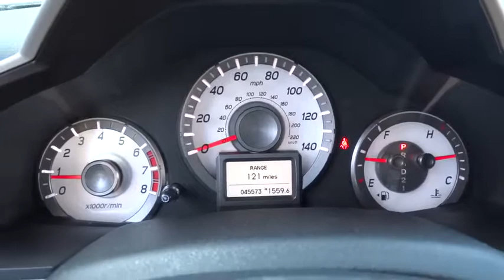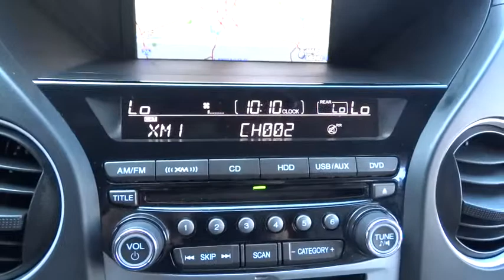2012 Honda Pilot Concord, Charlotte, Gastonia, Matthews, Huntersville, NC 142926A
2012 Honda Pilot
2012 Honda Pilot 4WD 4dr Touring w/RES & Navi - Stock#: 142926A - VIN#: 5FNYF4H99CB051367

This 2012 is Hendrick Certified and has a Moonroof. Hendrick Certified gives you a 10 yr. or 100,000 mile Limited Powertrain Warranty and 12 months or 12,000 mile High-Tech Coverage, which begins on the date of purchase as well as 24hr Roadside Assistance, Trip Interruption and Vehicle Rental Coverage. This Hendrick Certified Pre-Owned vehicle had to meet strict requirements and was put through a comprehensive 168-point vehicle inspection. Call or e-mail to setup an appointment today! Remember, Hendrick Concord has you covered with its 120 day first ding, scratch or interior stain removal. Honda PILOT: UNMATCHED DEPENDABILITY: 10-year/100, 000 mile Limited Powertrain Warranty, 12-month/12, 000 mile High-Tech Coverage, 24-hour Roadside Assistance, Trip Interruption Services, Vehicle Rental Coverage, 168-Point Vehicle Inspection, CARFAX Vehicle History Report. THE AFFORDABLE WAY TO OWN THE Honda PILOT: Reduced from $32, 985. KEY FEATURES ON THIS PILOT INCLUDE: Leather Seats, Third Row Seat, Navigation, DVD, Sunroof, 4x4, Power Liftgate, Rear Air, Heated Driver Seat, Back-Up Camera, Premium Sound System, Satellite Radio, iPod/MP3 Input, MP3 Player, Bluetooth, Trailer Hitch, Keyless Entry, Privacy Glass, Remote Trunk Release, Child Safety Locks.Steering Wheel Controls. Honda PILOT: BEST IN CLASS: After a thorough and exhaustive analysis ABOUT OUR DEALERSHIP: We devote ourselves to helping and serving our customers to the best of our ability. It is our honor to have you come in to our dealership and drive the vehicle of your dreams home. Our goal is to offer the most modern and convenient access to up-to-date and accurate information, which our customers have come to expect and rely upon for all their automotive needs. Pricing analysis performed on 8/31/2014. Fuel economy calculations based on original manufacturer data for trim engine configuration. Please confirm the accuracy of the included equipment by calling us prior to purchase.